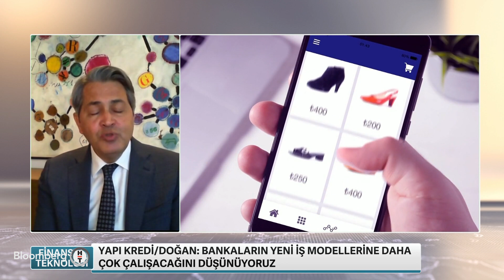Finansal Teknoloji Yakup Doğan 23 Şubat 2022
Sefer Yüksel'in konuğu Yapı Kredi Sınırsız Bankacılık Genel Müdür Yardımcısı Yakup Doğan oldu.